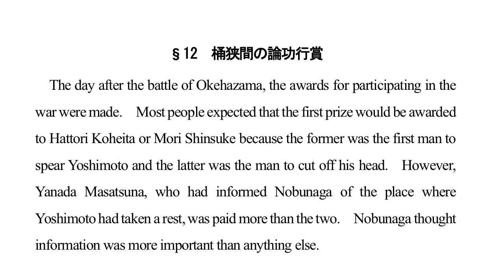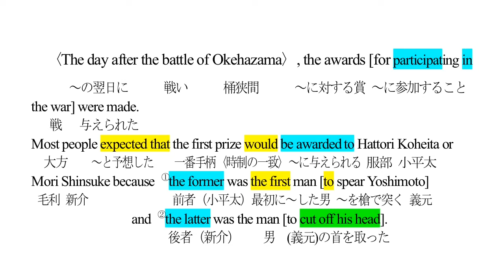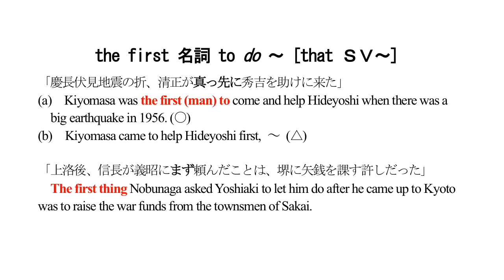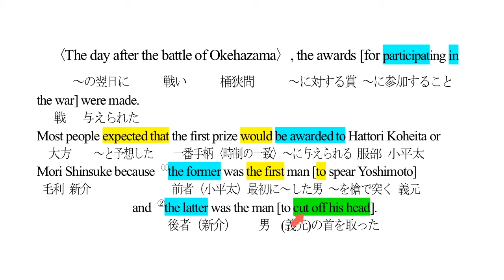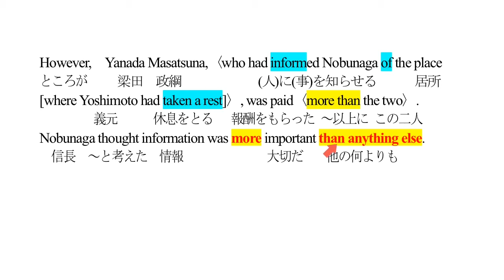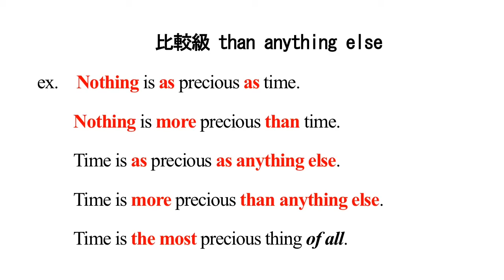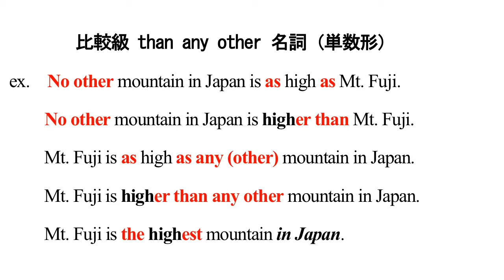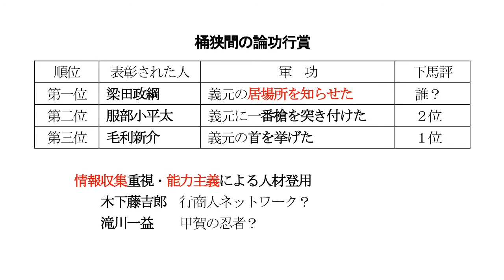第12話 桶狭間の論功行賞（比較級 than anything else / the first to do ～）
主に社会人の歴史マニア・英語マニアを対象にした「英語で歴史を読む」シリーズ

『英語で愉しむ信長・秀吉・家康と戦国時代』（プレイス）　第12話
歴史の逸話：桶狭間の論功行賞
構文の主眼：比較級 than anything else / the first to do ～
よもやま話：当時の常識を破って情報収集能力を最重要視

英文音声データは下のプレイスのホームページからダウンロードできます。

イラスト：パブリックドメインQ
効果音　：Pocketsound（和風尺八ジングル・戦国風はじまり）
　　　　　効果音ラボ